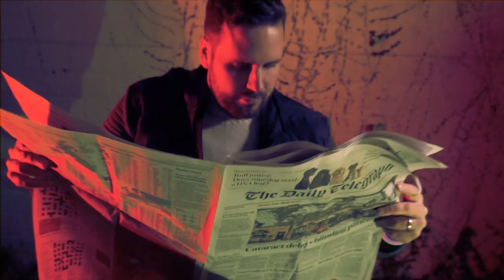Rappers van Nu - 2018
Een geweldig 2018!

Tekst:
(Bob)
Pixelrelatie, ik weet dat je me graag ziet,
zit me in de vingers - Wibi Soerjadi.
Popeye, spinazie, hard als Badr Hari,
altijd up to date - informatiebalie.
Trouwens, wat ik nog wil zeggen:
Er komt een album uit van een gast die niet kan rappen.
Check me, ik ben de trend van je trendsetter,
Op mijn money, honey - hypotheekverstrekker.

(Deef)
We zijn weer terug en we doen dit voor de fans, fans,
alle vijf en je weet dat je ze kent, kent.
Rap strak - waterpas.
Genderneutraal als een Gaastra-jas.
2018, daar gaan we weer.
Hoogstaande kunst - Zwanenmeer;
Tsjaikovski, hoe ik je amuseer,
en het stopt niet.

(Refrein)
Het nieuwe jaar is eindelijk weer hier.
Het staat weer voor de deur als een portier.
En op heel de wereld is het feest,
tot 2018 is geweest.

(Renger)
Het wordt afzien in 2018.
Je wil dit jaar overdoen, de meester zegt: "dat mag niet!"
Dus lach niet, dit zijn serieuze zaken,
gevuld met hastags en leuzen die je raken.
Zo leuk is het al jaren dus wat doe je er aan,
We kunnen niet meer samen naar mijn moeder toe gaan.
Dus ik stel voor elders een bakkie pleur te pakken,
maar juist die gedachte is heus niet grappig.

(D-vide)
Het is als toen op de toendra, rough,
maar ik zoek mijn eigen route - Roomba.
Soepel als een poema met een hoela hoep,
zal ik al mijn rapvernuftigheden uit de doeken doen.
Ik heb de wind in mijn fingertips,
in het nieuwe jaar zal ik gaan zonder hindernis.
stap af van de afstap, plak een plakband,
Wakkerdam rakker (Oh!)

(David, David, Bob en Renger)
Yeah y'all, je boys zijn hier
De hiphopscene - dooie pier
Zie je ons staan? gooi met bier.
Ik hou je voor het lapje - rooie stier
Onze prestatie is lang niet slecht,
gooi je armen in de lucht als je handen hebt
Heb je ze niet? Balen man,
ik heb ook geen idee waar je ze halen kan.
Raps excentriek als een hanekam
we halen rappers van de straat - banenplan
De meesten zijn faker dan kunstgebitten
Ze vragen om aandacht - Trump op Twitter
Je raps zijn plat als een pannenkoek
We zijn een goed voorafje - pan met soep
Wat te doen? Tast diep in de buidel
als een kangoeroe.